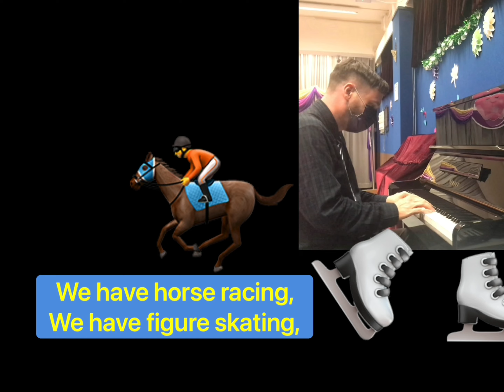🎿 Such a Big Choice of Sports!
Excuse me,
Which sports can I play here?

We have badminton,
We have basketball,
We have archery,
We have volleyball,
We have rugby league,
We have weightlifting,
We have acrobatics,
We have wrestling,

We have high diving,
We have hang gliding,
We have horse racing,
We have figure skating,
We have sandboarding,
We have rock climbing,
We have snowboarding,
We have trampolining,

We have ice skating,
We have kitesurfing,
We have kayaking,
Synchronised swimming,
We have kickboxing,
We have wakeboarding,
We have freerunning,
We have haggis hurling,

With my yoga mat and my cricket bat,
Such a big choice of sports to get better at…